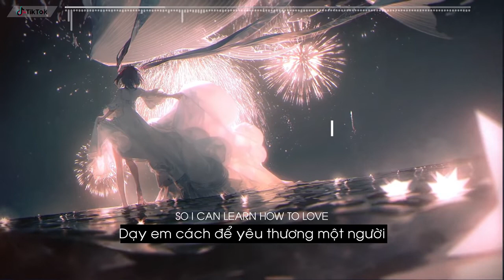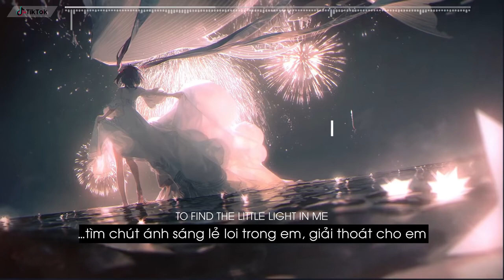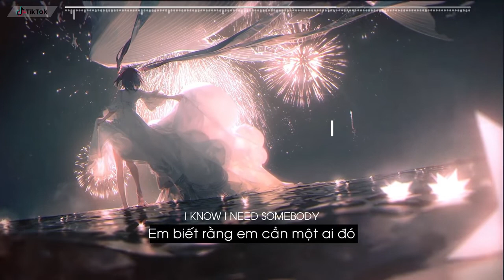How To Love Cash Cash ft Sofia Reyes Lyrics + Vietsub ♫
-Dạo này mình không có thời gian play game, nên AE thông cảm nha!
[ĐĂNG KÍ]
❤ HuyPham Gamer
[ROBLOX]
🎤 Lyrics: How To Love - Cash Cash & Sofia Reyes
I've been running from the pain
Trying not to feel the same
But it's a shame that we're sinking
See, my confidence is shaking
And my heart is feeling vacant
So you try to fill it in

You say "I could fix the broken in your heart
You're worth saving, darling"
But I don't know why you're shooting in the dark
I got faith in nothing

But love, pray for me
I never had somebody
So I don't know how to love
Pray for me
I know I need somebody
So I can learn how to love

Cause my memory's on trial
For the way I used to be
My head is running miles
Round in circles and I try
To find the little light in me

Love, love, love, love, love, love, oh
(Need somebody now
How to love, love

*HuyPham Gamer is just a nonprofit channel for the purpose of promoting music and artwork and learning english, if you as an artist/label considers the video infringed, please don't make a scene, send me a private message on youtube, my email: , I'll take it down immediately.